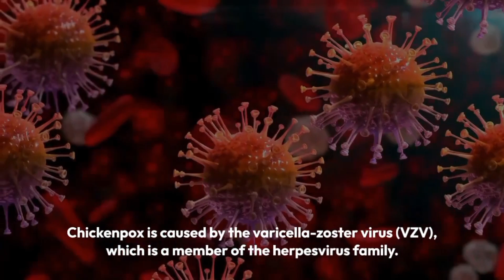Chickenpox (Varicella Virus),Symptoms, Casues ,Treatments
Chickenpox, also known as varicella, is a highly contagious viral infection caused by the varicella-zoster virus (VZV). It is a common childhood disease characterized by an itchy rash of red spots and blisters. The rash usually starts on the face and trunk and then spreads throughout the body.

Chickenpox is primarily a childhood illness, but it can affect people of all ages. It is usually a mild disease in children, but it can be more severe in adolescents, adults, and individuals with weakened immune systems.

Chickenpox symptoms typically include:
Rash
Fever
Fatigue
Loss of appetite
Headache
Sore throat

Chickenpox is caused by the varicella-zoster virus (VZV), which is a member of the herpesvirus family. Other ways in which chickenpox can be transmitted include:
Direct Contact
Airborne Transmission
Virus Shedding

The treatment of chickenpox is primarily focused on relieving symptoms, as the infection is usually self-limiting and resolves on its own over time. Here are some general recommendations for managing chickenpox:
Symptomatic Relief
Hydration
Rest
Isolation
Antiviral Medications
Vaccination